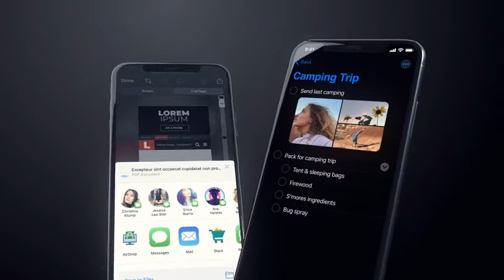After Effects Template: App Mockup Promo + Free Font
10 pre-rendered scenes
Modular structure
Tutorial included
Fast render